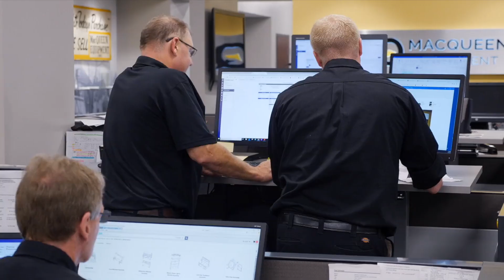Work at MacQueen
Now hiring heavy equipment and fire apparatus technicians in Minnesota, Wisconsin, Iowa, Nebraska, North Dakota, South Dakota, Missouri